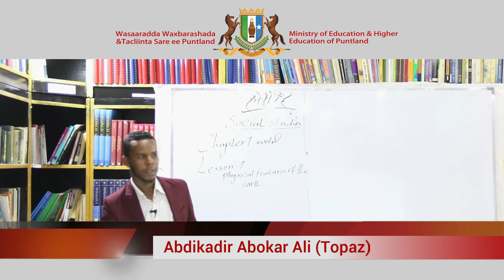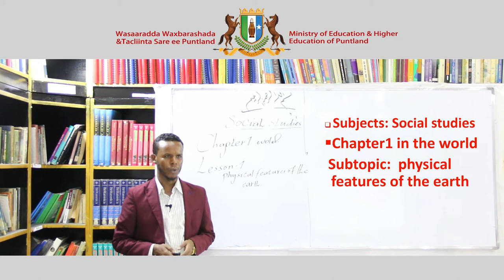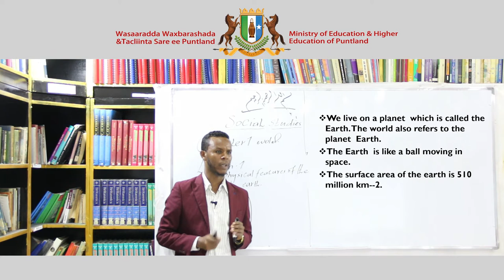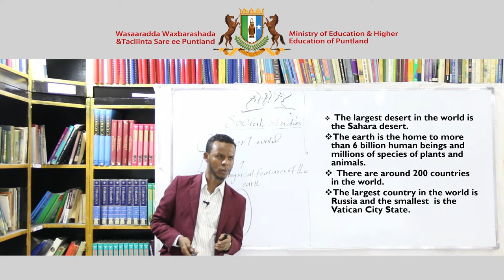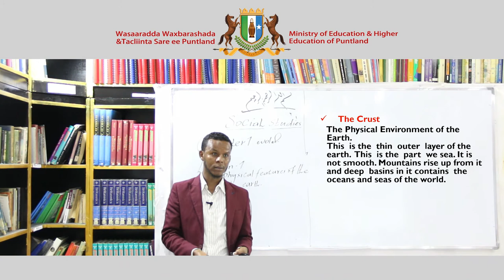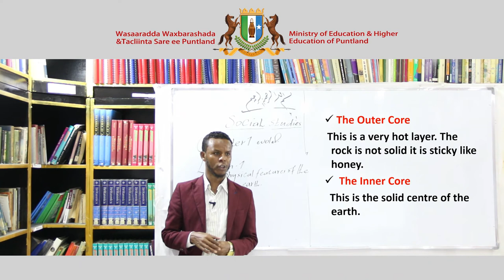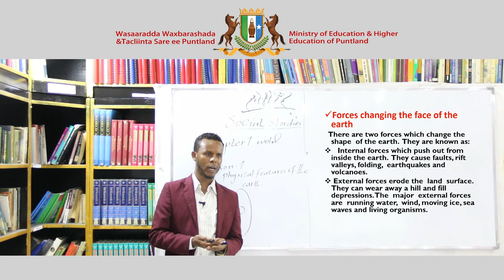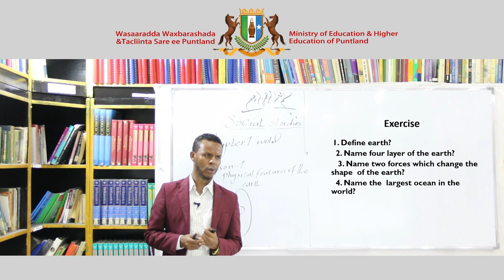Fasalka 8aad - Social Studies - Chapter 1 - Lesson 1